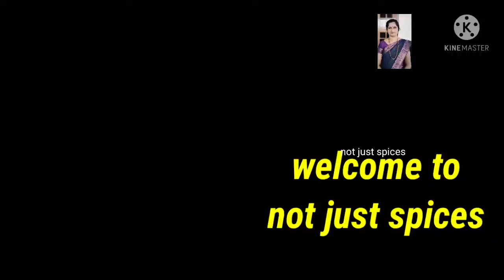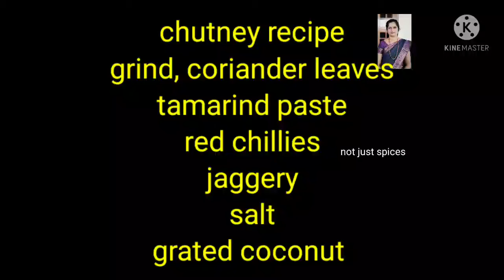Bread pakoda,aloo bread pakora